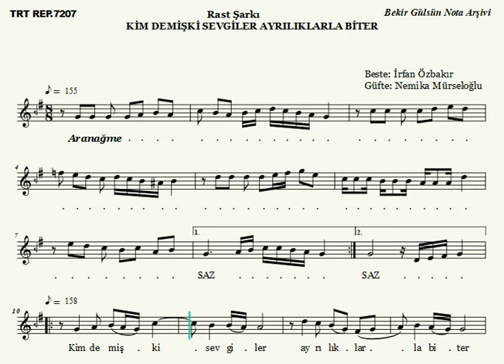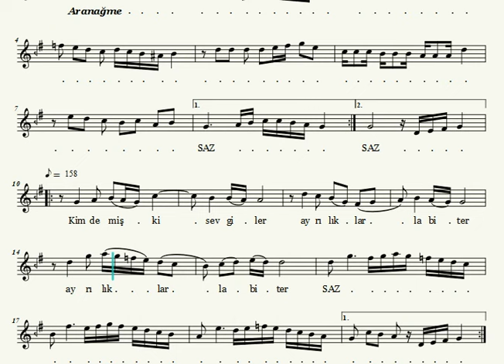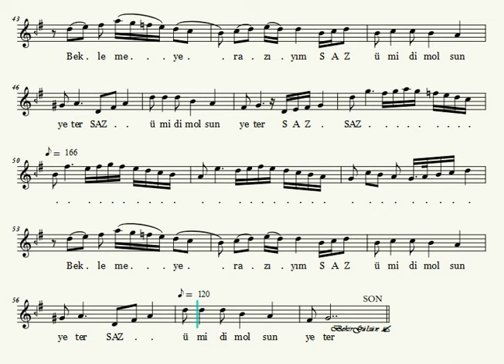Kim Demiş Ki Sevgiler Ayrılıklarla Biter - Nota Eşliğinde Karaoke (Ahenk: Kız Neyi - 4 Ses - A)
İcrâ:
Ud: Hikmet Ulutaş
Keman: Hasan Şendil
Kanun:  Faruk...

Beste: İrfan Özbakır
Güfte: Dr. Nemika Mürseloğlu
Makam: Rast
Usûl: Düyek

Kim demiş ki sevgiler ayrılıklarla biter
Beklemeye razıyım ümidim olsun yeter
Yanında yalnızlığım hasretinden de beter

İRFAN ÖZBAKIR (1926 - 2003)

1926 yılında Amasya'da dünyaya gelen İrfan Özbakır’ın babası Ziya Bey ve annesi Ulviye Hanım'dır. İlk öğrenimini Amasya'da tamamladı.

Küçük yaşta fark edilen musiki yeteneği nedeniyle Amasya'da Ali Şener, Mustafa Türköver ve Rasim İstanbul'dan ders aldı.

1947 yılında vatani görevini yapmak için İstanbul'a gitti. Burada ünlü isimleri tanıma olanağı buldu. Şefik Hürmeriç, Cavit Ongun, Kemal Gürses gibi hocalardan aldığı derslerle usul, makam, nazariyat, edebiyat, solfej ve repertuar bilgilerini güçlendirdi.

Aynı yıl İstanbul Belediye Konservatuarı'na girdi. İlk önce keman çalmayı öğrenen Özbakır, konservervatuarda ud ile ilgilendi ve kendi kendine ud çalmayı öğrendi.

İstanbul Radyosu'nda 7 yıl süreyle fasıl heyetinde çalışan Özbakır, uzun yıllar solistlere ud ile eşlik etti.

1960 yılında Yüksel Hanımla evlenen Özbakır’ın Ümit ve Bilgehan isimli iki çocuğu oldu. Yüksel Özbakır kendisine musiki çalışmalarında yardım ve destek oldu. Bazı şarkılarının güftelerini yazdı.

Ayşe Tunalı, Sinan Özen, Emel Sayın, Muazzez Ersoy gibi ünlülere ders verdi.

Daha çok piyasa şakıları besteleyen Özbakır, neo-klasik dönemin şarkı formunu kullanmaya özen göstermiştir. Rast makamında ard arda yaptığı bestelerle şöhreti yakalamış. Eserlerini Zeki Müren, Hamiyet Yüceses, Safiye Ayla, Müzeyyen Senar, Mediha Şen Sancakoğlu ve daha bir çok TSM solistleri plaklarda, kasetlerde ve CD albümlerinde ölümsüzleştirmiştir.

İrfan Özbakır, 14 Aralık 2003 tarihinde Marmaris’in Armutalan Beldesi’ndeki evinde fenalaşarak kalp krizi geçirdi. Evinde hayatını kaybeden sanatçının yakınları, cenazeyi Marmaris Devlet Hastanesi’ne getirdi. Sanatçının vasiyeti üzerine cenazesi doğum yeri olan Amasya’da toprağa verildi.

500’den fazla bestesi olan İrfan Özbakır’ın en çok sevilen eserlerinden bazıları şunlardır:
Hani Yosun Rengi Gözlerin Olacaktı Senin
Pişman Olur Da Bir Gün Dönersin Bana Geri
Aşkın İçimde Rüya, Kalbimde Duya Duya
Ömrümce Hep Adım Adım Her Yerde Seni Aradım
Sensiz Kalan Gönlümde Bil Ki Hayat Virane
Gülünce Gözlerinin İçi Gülüyor
Bir Sen Kaldın İçimde Bir De O Hatıralar
Meyhanelerde Akşam Olunca
Şarkımı Senin İçin Yazdığımı Bilseydin